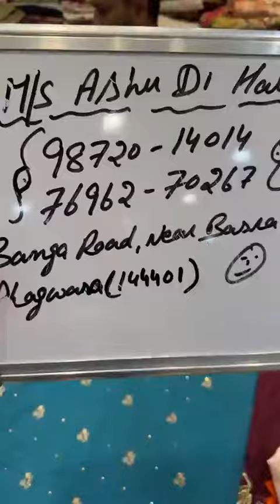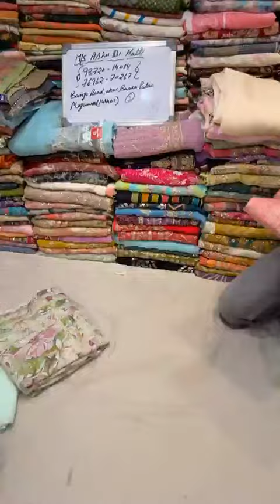Ashu Di Hatti Phagwara Party Wear Suit Collection